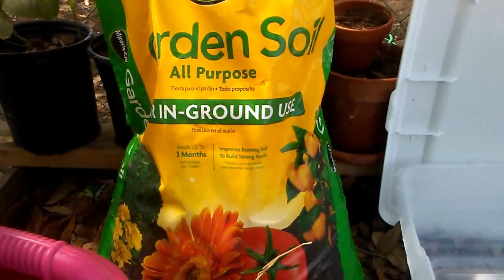COMO HACER GERMINADOR DE SEMILLAS CASERO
En este video tutorial aprenderas como hacer un germinador de semillas con artículos caseros.
El objetivo de este video tutorial es mostrarles como con imaginación podemos lograr hacer grandes cosas, en este caso un germinador de semillas casero. Costo del proyecto aprox. $8 dólares. Les invito a que hagan uno, es fácil, divertido y económico; Saludos.